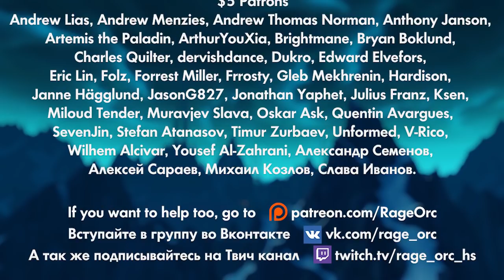Epic Hearthstone Plays #187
My twitch (I stream on Russian, cuz my English is shit as hell. Sorry)

10] No link (Bálint)

Music
1] Magnus Ringblom – (ES) Busy Brasseries 1
2] Johannes Bornlöf – (ES) The Beast 2
3] Magnus Ringblom – (ES) East European Culinary Travels 3
4] Victor Ohlsson – (ES) Action Packed And Ready 3
 Magnus Ringblom – (ES) Chefs From Europe 5
5] Merlean – (ES) Disturbance On Mars 7
6] Magnus Ringblom – (ES) Tyroler Festival 1
7] Johannes Bornlöf – (ES) Army Of Angels 3
8] Johannes Bornlöf – (ES) And The Sky Shall Unfold 3
9] John Еhlin – (ES) Rue De La Swing 3

$ 10+
Corentin Houssein, SoleniumSol, Whatever,
$ 10
Alexander Brown, Anisimov Mikhail, Céline Grozelier, Daniil Pisnoy, Dante5, dkdroidek, Fai9al023, Javier Forestello, Jonathon Matthews, Justin Inks, Kacem Alexandre Khila, Kasımoğlu Yilmaz, Popo, Илларион Мартьянов
$ 5